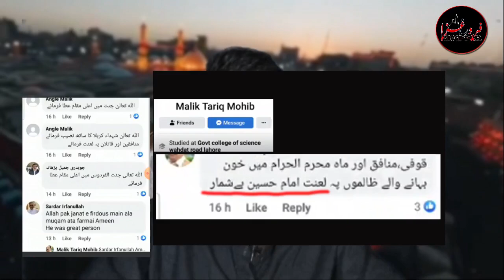Social Media pe Aik Shakhs Ka Namunasib Comment Imam Hussain as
Social Media pe Agar koi Banda Azadari e Hussain ke Khilaf ya Kisi Masoom ke hawaly se Nazeba bat kary ga to us ke Khilaf Hum Qanoni Karwani Karen gy
Speaker : Syed Ali Murtaza
This is exclusive content of Farogh e Aza